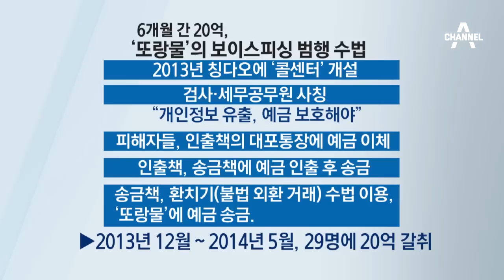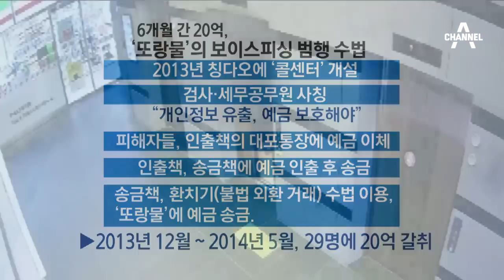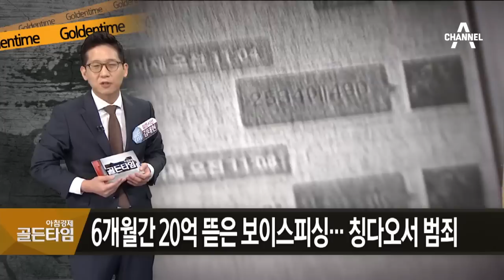보이스피싱 두목, 한국에 신혼여행 왔다가 '철컹철컹'_채널A_골든타임 247회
골든타임 보이스피싱 두목, 한국에 신혼여행 왔다가 '철컹철컹' 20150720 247회 채널A

중국 보이스피싱 총책, 신혼여행 왔다가 '덜미'
한국에 신혼여행 온 보이스피싱 총책… 대담한 행각
6개월간 20억 뜯은 보이스피싱… 칭다오서 범죄